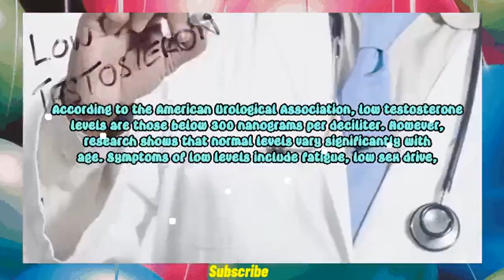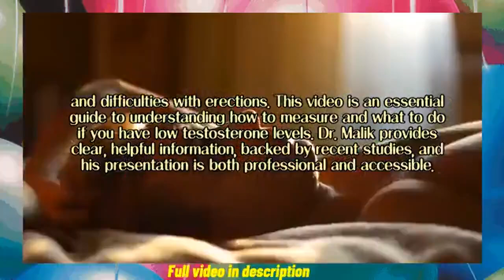🔥 ⇨ What No One Told You About Testosterone Levels